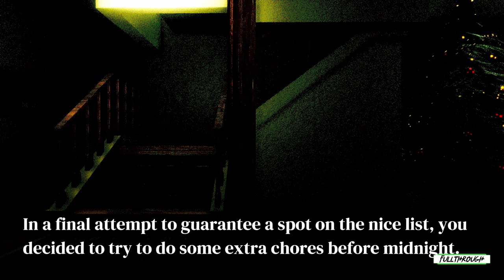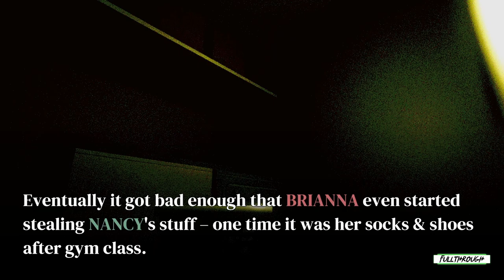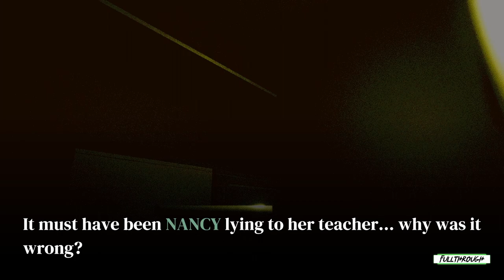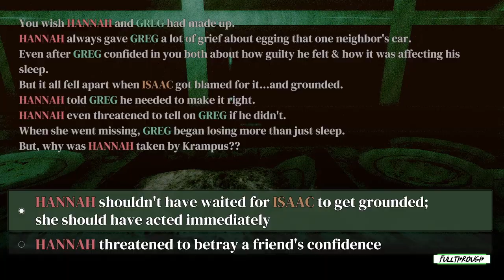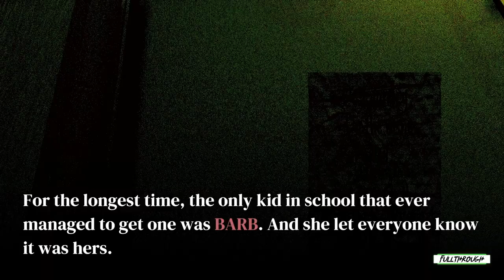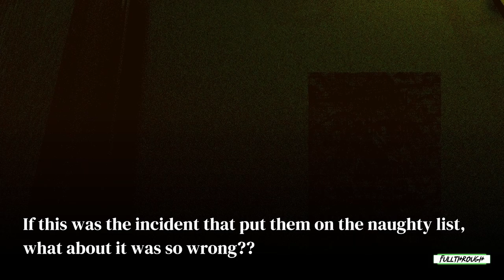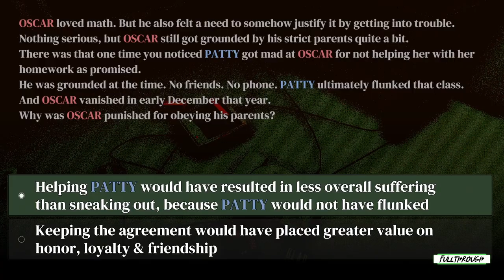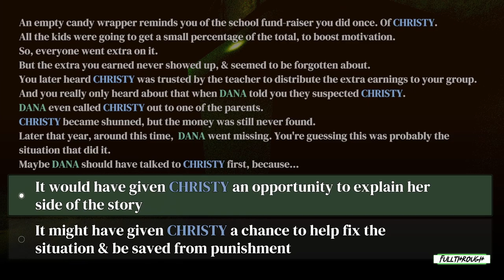For Goodness Sake FULL WALKTHROUGH Gameplay HD (PC) | NO COMMENTARY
I hope you guys find this For Goodness Sake full walkthrough gameplay no commentary video useful.Leave a like and share with your friends if you can ;) .Soon I'll be uploading some new videos about more games.

★ My PC ★
Gigabyte B450M AM4 Motherboard
8 Cores AMD Ryzen 7 2700 Processor
16GB RAM DDR4 2400
GTX 1660 ti 6GB GDDR6
2TB de disco duro HDD